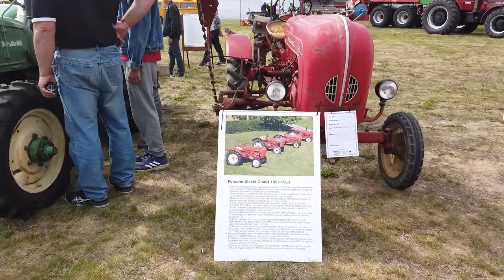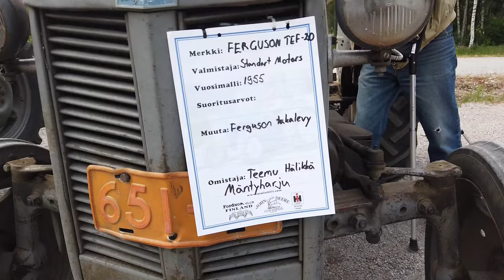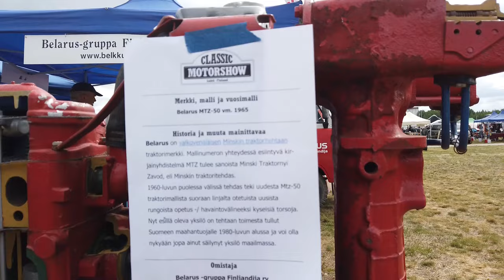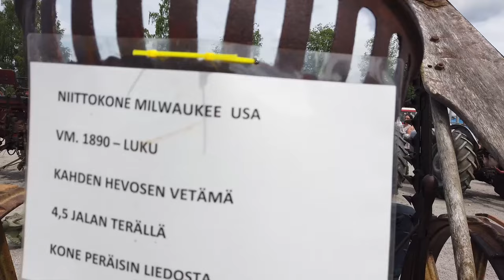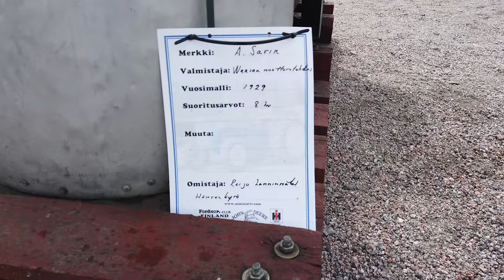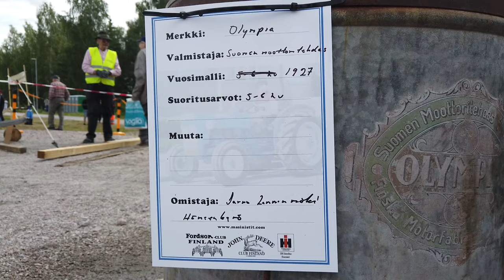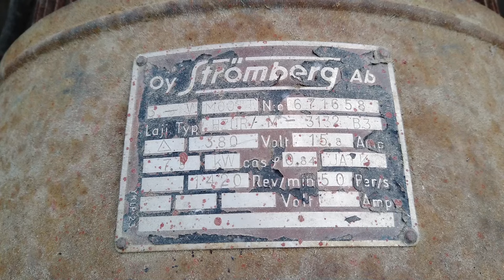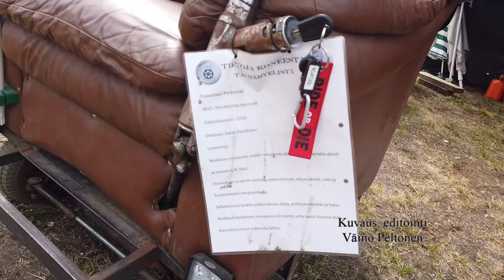Rauta ja Petrooli Hämeenlinna 2024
Rauta ja Petrooli tapahtuma oli Hämeenlinnassa 8.6.2024